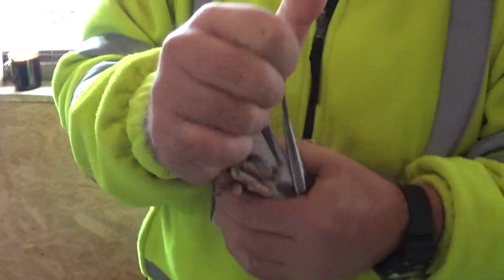Columbofili Nini si Marian Ichim Urziceni Romania femele de zbor 20 ianuarie 2023